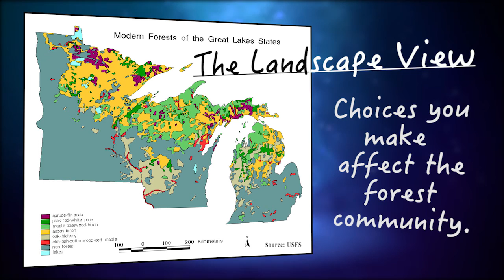The Forests of Michigan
A program produced by the Michigan Forest Association designed to provide Michigan forest landowners with answers to common forestry questions...

1.Who owns the forests of Michigan?
2. How does my forest fit into the big picture of Michigan forests?
3. Why should I actively manage my forest?
4. Who does a forester do?
5. What is a forest management plan?

This program was made possible in part by a grant from the U.S. Forest Service.

MFA is an equal opportunity provider.